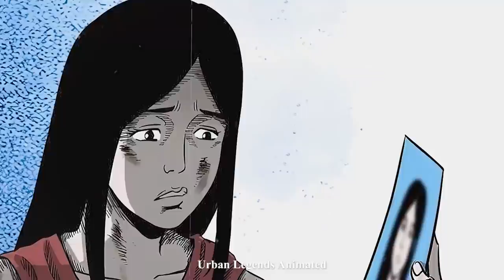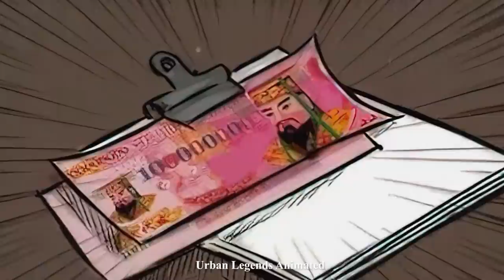18 Horror Stories Animated (July 2021 Compilation)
18 Horror Stories Animated (July 2021 Compilation)